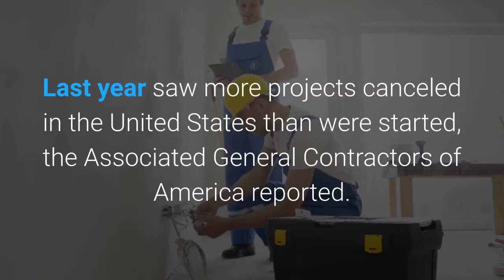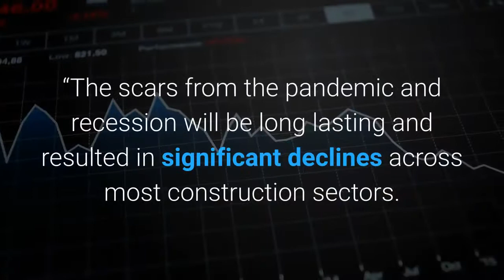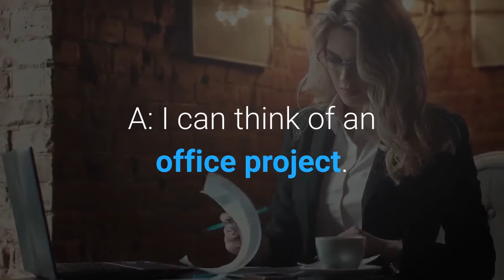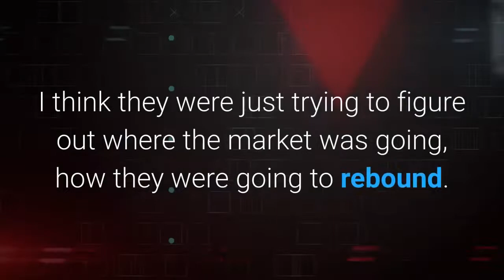Pasadena builder weathers pandemic’s construction downturn growing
Though deemed an essential industry, construction was another casualty of the pandemic — in California and across the country. Last year saw more projects canceled in the United States than were started, the Associated General Contractors of America reported. Construction worker jobs declined in most metro areas. In Southern California, new construction fell 8. 6% in 2020, and employment fell 4% as of September, industry data showed. Permits for new homes fell 10% in the region to the lowest number since 2014. Construction fell 29% in the Bay Area, and employment was off by 8%. New home permits fell 22% to the lowest level in eight years. Statewide, construction jobs and new home permits both fell 5%.“The roller coaster year of 2020 is over, but not forgotten, ” Richard Branch, chief economist for construction research firm Dodge Data & Analytics, said in a company news release last month. “The scars from the pandemic and recession will be long lasting and resulted in significant declines across most construction sectors. ”In the midst of that gloom and doom, Pasadena-based construction company C. W. Driver Cos. kept busy, working on 40 projects from San Diego to Northridge. Gross revenues were up 15% last year to $615, 000. The 102-year-old company, which specializes in construction of school and university buildings, municipal facilities and community centers, announced in January it had just completed the Crown Valley Park Community Building in Laguna Niguel. The $32 million, 30, 000-square-foot facility includes a pool, classrooms and fitness areas. The firm also recently completed a kinesiology and athletic facility at Orange Coast College in Costa Mesa and currently is building a new language and social sciences building on that campus. Other projects include fine arts centers, theaters, schools, homeless and animal shelters. We spoke with C. Driver President Karl Kreutziger to find out how the company was able to buck last year’s trend. Q: Construction declined in 2020. How were you able to stay so busy? A: We never lost focus on our core markets, which is K-12 education, higher education and civic. Those are real reliable markets. They’re funded. When we came into 2020, that backlog was already there for us. What we had to do was execute what we had. That really stabilized us going into 2020. We did have some projects that took a temporary pause to figure out the market. But for the most part, we stayed on track. Q: Which projects paused, and why? A: I can think of an office project. You can figure out why that paused. We had a temporary pause on an athletic facility at Pomona College that then started back up again. And I think we had a hospitality project that took a pause. Those were two markets that took a heavy hit. Q: Office and hospitality? A: Yeah. I think they were just trying to figure out where the market was going, how they were going to rebound. We also have our Special Projects Group.